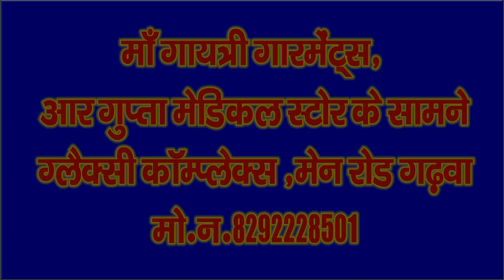दो भाइयों के आपसी विवाद में घोर अनर्थ - ग्रामीणों ने की करवाई की मांग- || Garhwa News || dhurki news